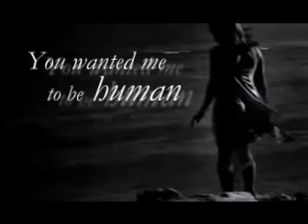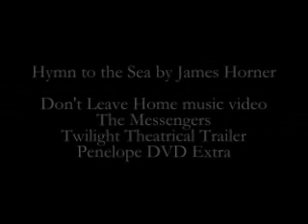Cliff Diving - Bella [New Moon]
Song: Hymn to the Sea
Artist: James Horner
Program: Ulead Video Studio 9
How Long Did It Take?: 3 Hours
Notes: I saw someone do a really good video about Bella cliff diving and I decided to make my own. You might recognize the music because it's a beautiful piece from the movie Titanic.
AND YES! I do know there is a skip in the song!!!

Honours:
#1 - Top Favorited (Today) - Film & Animation - Canada (October 20th, 2008)